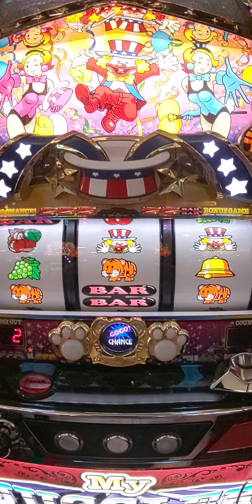5/25今日の移動持ちメダルペカ（´・ω・`）